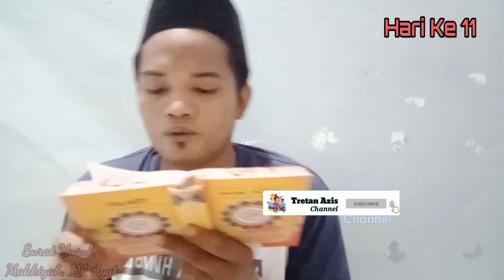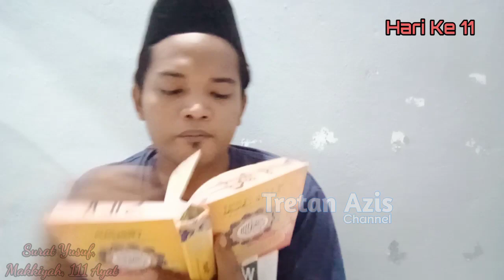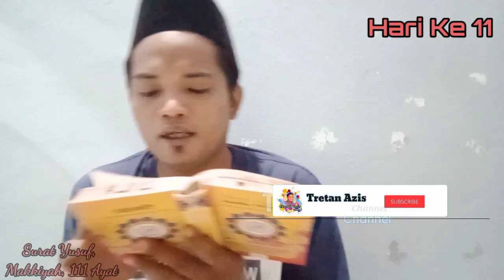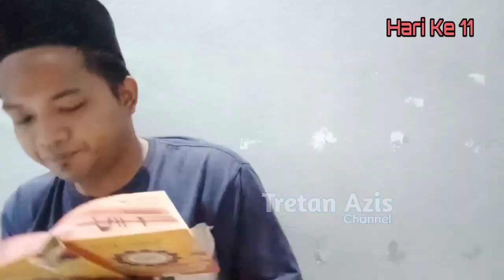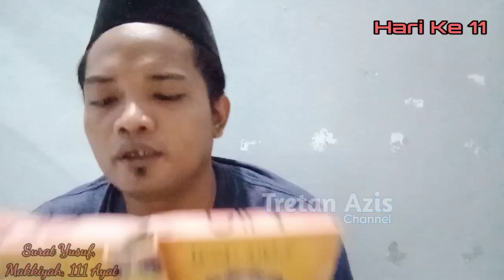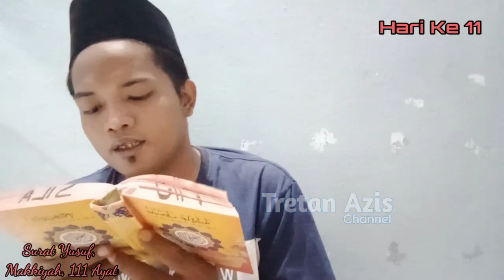Dzikir Surat Yusuf Setiap Hari Untuk Ibu Hamil - 11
Surat Yusuf merupakan surat ke 12 dari Al-quran, yang termasuk dalam golongan surat makkiyah, surat Yusuf terdiri dari 111 ayat dan memiliki banyak sekali keutamaan dan manfaat. Surat ini diberi nama Yusuf sebagaimana riwayat dan kisah dari perjalanan hidup Nabi Yusuf AS. Sama halnya seperti surat Al-qur'an lainnya, surat yusuf juga memiliki beberapa keutamaan ketika di baca waktu ibu hamil, diantaranya: Menjadikan calon bayi anak yang saleh, Dimudahkan dalam proses persalinan nanti, Membuat wajah menjadi berseri, Memuliakan ibu hamil, Mengharapkan mendapat kemuliaan seperti Nabi Yusuf, Janin bisa memiliki kecerdasan emosional yang baik serta masih banyak lagi yang lainnya.

Pada video kali ini saya ingin berbagi dalam pelaksanaan dzikir membaca surat yusuf setiap hari - 11. Semoga bisa Istiqomah.

Bismillahirrohmanirrohim.!
Sebelum menyimak videonya, mari kita Bersholawat  Sejenak Kepada Baginda Nabi Muhammad S.A.W:
"Allahumma Sholli 'Alaa Sayyidina Muhammad Wa 'Ala Ali Sayyidina Muhammad"

Alhamdulilahirobbil'alamin...!
Wassalamualaikum Warahmatullaahi Wabarakatuh.

Salam Perjuangan.!
Tretan Azis Channel.